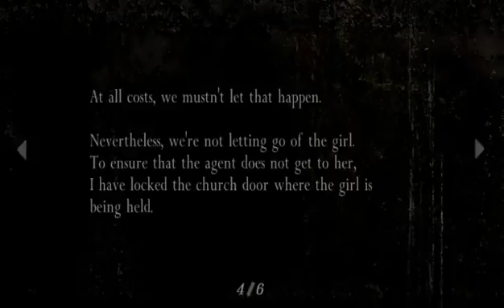Resident evil 4 part 4 (Headed to the swamp)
Seems the church is locked...guess we have to go to the swamp -- Watch live